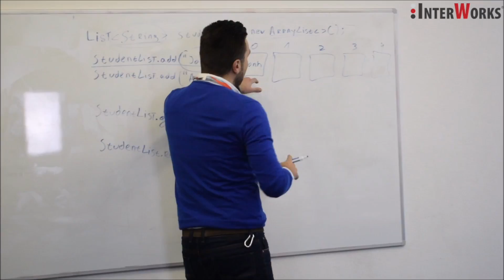Наскоро... Интерворкс Едукативен Центар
Биди дел од Интерворкс едукативниот центар и добиј единствена можност да стекнеш практично искуство во само 3 месеци.